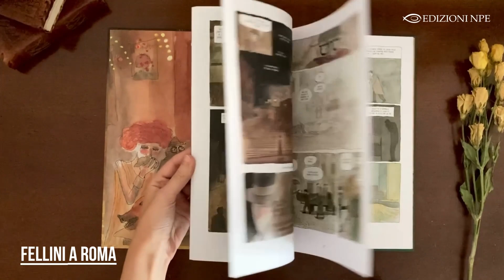«Fellini a Roma» di Tyto Alba - Edizioni NPE [Libro sfogliato]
«Fellini a Roma» di Tyto Alba - Edizioni NPE.

Un poetico ritratto a fumetti ispirato ai disegni, alla storia e ai sogni di Federico Fellini.

I lavori realizzati da Fellini per il grande schermo, sono capolavori senza tempo: La dolce vita, 8½, Amarcord sono soltanto alcune delle perle che ha donato al pubblico.

Ma oltre ad essere uno dei maggiori registi al mondo, “Il Faro” – così era soprannominato nell’ambiente – era anche un abile disegnatore.
La sua prima passione, ancora prima di cimentarsi nel cinema, era il disegno. Il primo supporto per i suoi sogni e per i propri progetti cinematografici.

L’artista spagnolo Tyto Alba ha cercato di riprenderne lo stile e i personaggi, reali, immaginati e sognati, dando vita a uno splendido graphic novel dalle atmosfere oniriche.

Il volume:
Un Fellini anziano, che soffre d’insonnia, si sveglia ogni notte e fa lunghe passeggiate a Roma in attesa dell’alba.
A volte sogna. Prende allora uno dei suoi taccuini e disegna questi sogni, come fa da quasi trent’anni su consiglio del suo psichiatra.

Durante le sue uscite rievoca ricordi delle strade che percorre, racconta aneddoti sul suo arrivo nella Città Eterna, quando cercava di sopravvivere nei dintorni della stazione Termini, sui suoi esordi come caricaturista di strada in via Veneto, sul suo ingresso alla rivista satirica «Marc’Aurelio», sulla guerra.

Si susseguono appunti e sogni con i suoi compagni di viaggio: Giulietta Masina, Aldo Fabrizi, Rinaldo Geleng, Roberto Rossellini, Liliana Betti... Ma anche Salvador Dalí, il suo amato Dick Tracy, il circo, gli studi di Cinecittà, l’amico Balthus.
Incontri immaginari con fantasmi del passato come Anita Ekberg, Marcello Mastroianni, Pier Paolo Pasolini. E infine in ospedale con Mastorna, il mitico personaggio di quel film che non avrebbe mai realizzato.